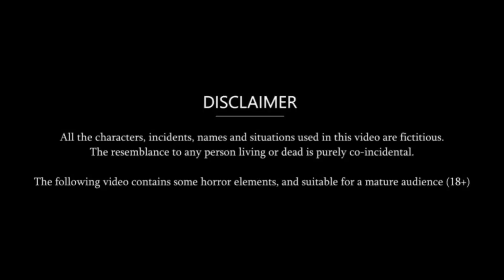मौत से शादी - Haunted | Scary Pumpkin | Horror stories | Animated Haunted Stories​ | Hindi Stories